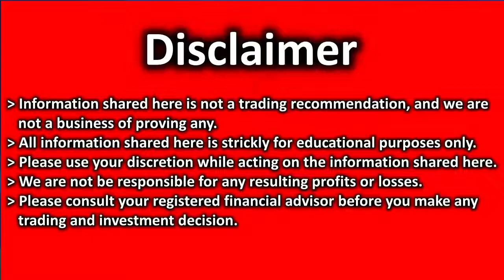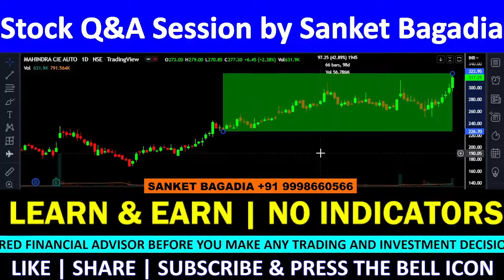MAHINDRA CIE Technical Analysis | MAHINDRA CIE Share Review | MAHINDRA CIE Target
MAHINDRA CIE में मौका, खरीदने का या बेचने का ??